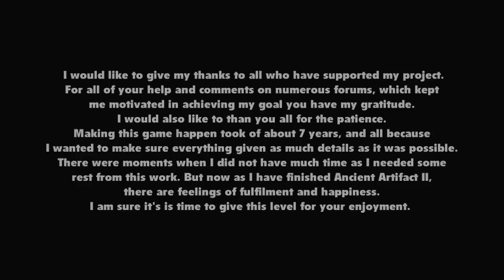[TRLE] Tomb Raider : Ancient Artifact II (2015) - BONUS - Kingdom of the Shadows : Bonus Level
A Tomb Raider Level Editor (TRLE) Walkthrough :
Tomb Raider : Ancient Artifact II (2015)
7 levels / 29 secrets

Kingdom of the Shadows - Bonus Level
0 secrets (26/26)
0 Bonus Coin (3/3)

Thanks to my friend SlyRaider (TombRaider&Cie) and creator of the game for the presentation of pictures of videos and the channel